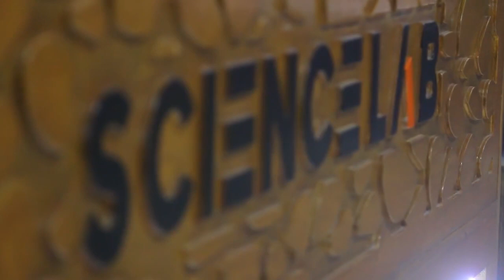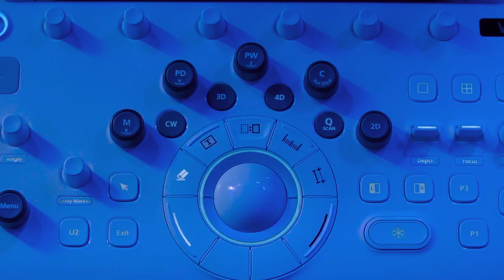Science Lab I Jolshiri FIlms I Your Marketing Partner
Jolshiri FIlms I Your Marketing Partner
Your All Marketing Support in One Click.